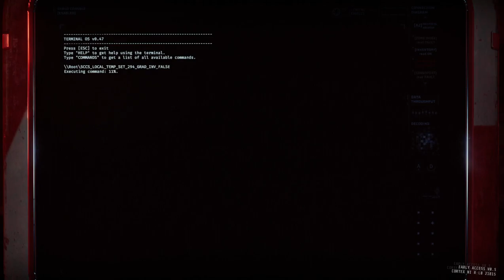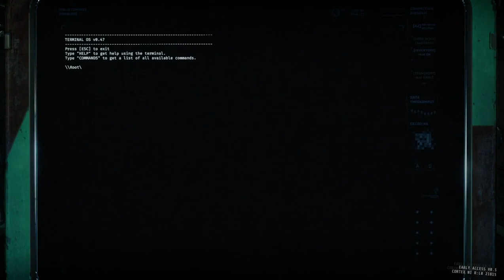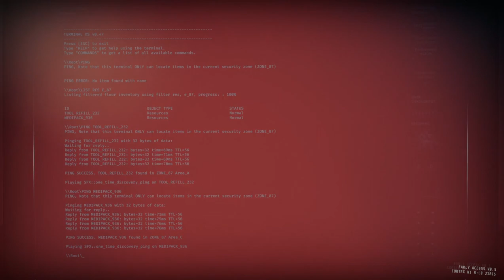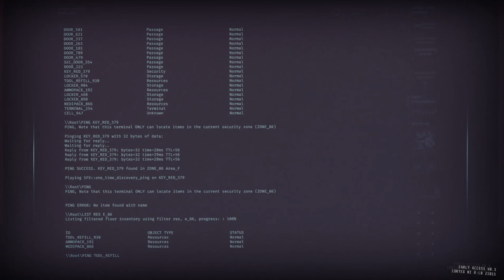GTFO R4B2 Prisoner Efficiency Duo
R4B2 Prisoner Efficiency Duo
00:00:00 Drop
00:03:10 Scan Zone 177 (Extreme/Error Alarm)
00:10:04 Scan Zone 86 (Class III Alarm)
00:17:53 Scan Zone 87 (Class III Alarm)
00:27:14 Scan Zone 88 (Sercurity Scan)
00:33:32 Scan Zone 89 (Class IV Alarm)
00:42:11 Overload (Gathering the OSIP's)
00:48:04 Scan Zone 292 (Class VI Alarm)
00:59:17 Scan Zone 294 (Security Scan)
01:20:07 Scan Zone 295 (Class V Alarm)
01:31:25 Zone 295 (Blood door)
01:44:38 Generator Cluster Scan (Main Objective)
01:46:00 Extraction